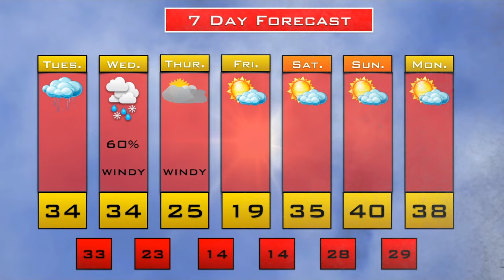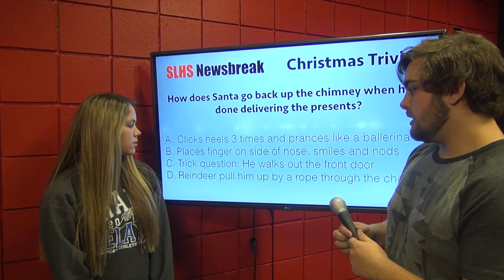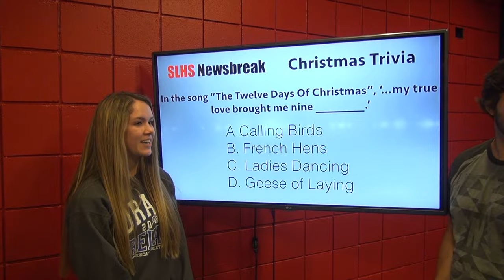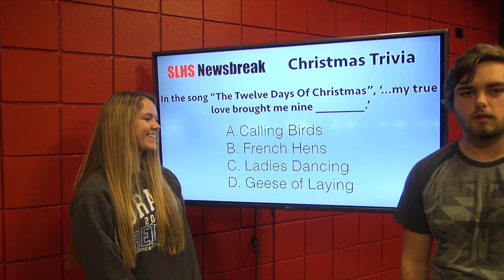Tue Dec 15 Newsbreak